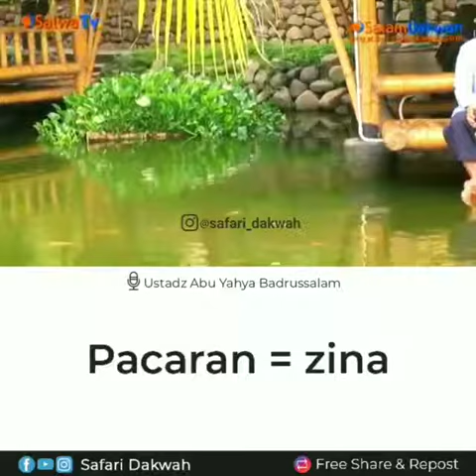Pacaran = zina | Ustadz Abu Yahya Badrussalam